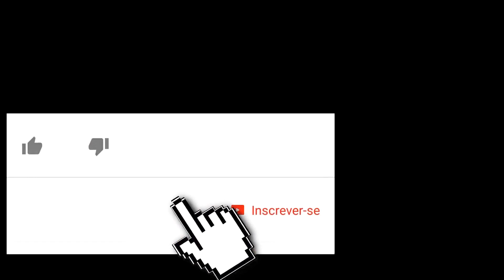NEUZA emociona publico ku homenagem pa si mãe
Neuza di Pina emociona publico ku homenagem pa si mãe